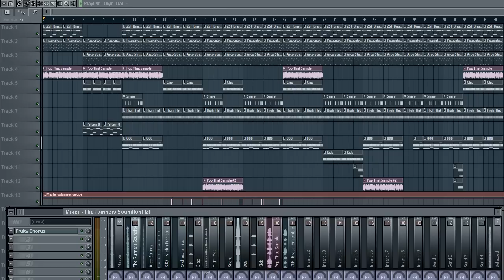French Montana Pop That Remake w/ Sample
is is a remake of French Montana Pop That Remake (Prod by Lildrezy)

[hip hop]
[hip hop dance]
[michael jackson]
[lil wayne]
[instrumental beats]
[beats]
[beat box]
[rap beats]
[hip hop dancing]
[justin bieber]
[drake]
[chris brown]
[eminem]
[nicki minaj]
[soulja boy]
[wiz khalifa]
[gangnam style]
[dubstep]
[beat]
[family guy]
[50 cent]
[gucci mane]
[taylor swift]